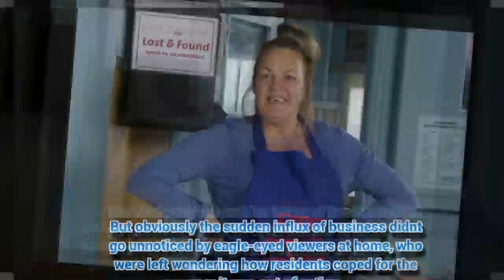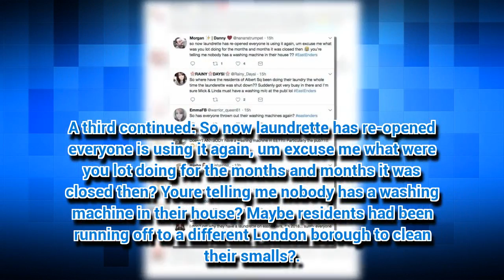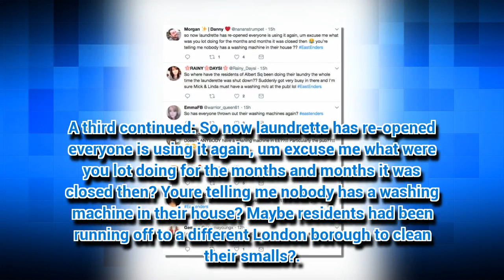EastEnders episode reveals major laundrette plot hole: 'Seriously baffled'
EASTENDERS viewers were left scratching there heads after a huge bombshell was dropped last night.
*If you see meaningful video, please